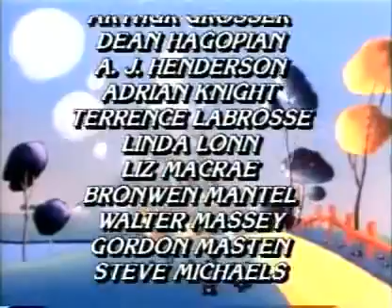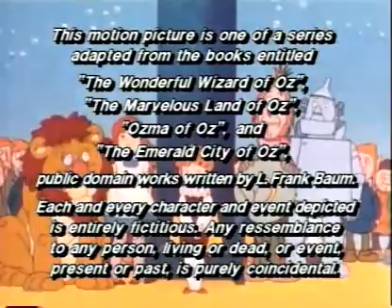El Mago de Oz- Cap 24(Mombi y su magia){Latino}